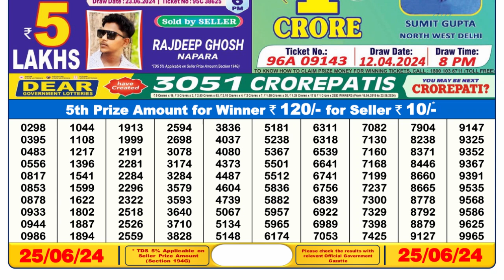🔴Dear Lottery Sambad Live 6pm today 25.06.24 Nagaland State Lottery Result